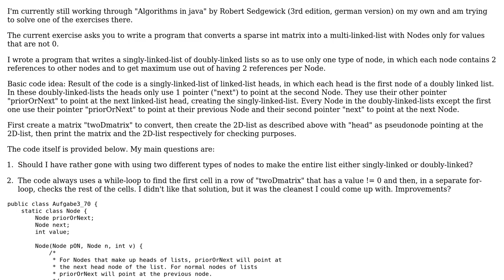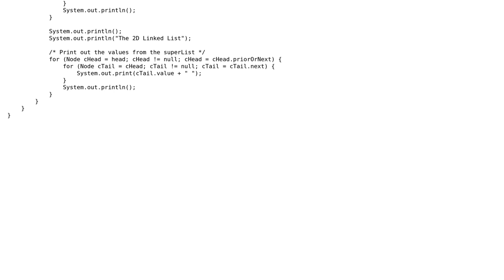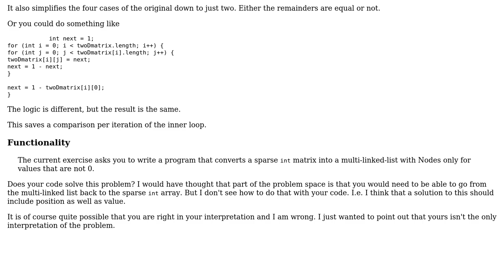Code Review: Converting a 2D Array into a 2D Linked List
With thanks & praise to God, and with thanks to the many people who have made this project possible! | Content (except music & images) licensed under CC BY-SA | Music | Images & others | With thanks to user Vogel612 user Philipp Doerner user mdfst13 and the Stack Exchange Network Trademarks are property of their respective owners. You are responsible for your own actions.